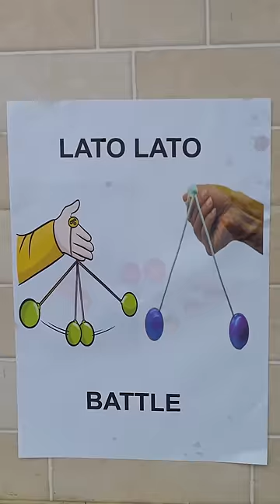BAYI LUCU BERDARAH KENA LATO LATO 😭